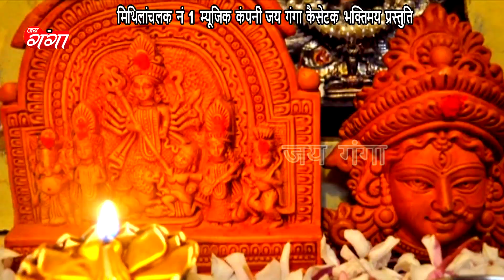मैथिलि सुपरहिट देवीगीत वीडियो 2020- KONE PHOOL PAHIRAYAB MAA KE || Devi Geet Video || VIKASH JHA VJ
मैथिलि सुपरहिट देवीगीत वीडियो 2020- KONE PHOOL PAHIRAYAB MAA KE || Devi Geet Video || SINGER VIKASH JHA VJ

ALBUM-He Jagjanni He Jagdamba
SINGER-Vikash Jha VJ
GEET-PARAMPRIK
VIDEO DIRECTOR- RAJA SINGH
CAMERAMAN-JANU DADA
ARTIST- ADITYA GIRI, SONU BABU, SUDHIR PREMI, A.K AZAD,SUMAN RASILA, , JYOTI THAKUR, REKHA GIRI, DOLLY.
LABEL- JAI GANGA CASSETTE
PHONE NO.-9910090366